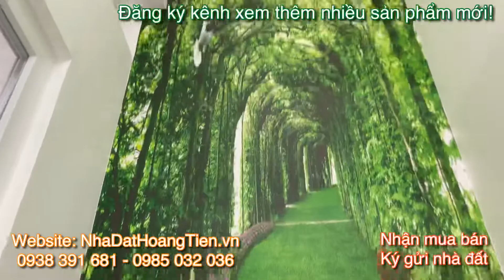Bán nhà Quận 12 | 🤗 Nhà mới đẹp trệt 3 lầu thiết kế trang trí tuyệt đẹp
Chào mừng quý Anh Chị và các Bạn đến với NHÀ ĐẤT HOÀNG TIẾN

- Kênh thông tin Bất Động Sản thực tế tại Gò Vấp, Tân Bình và Q12. Hôm nay trong video này Tiến sẽ giới thiệu đến quý Anh Chị 1 mẫu Nhà Đẹp Gò Vấp thuộc Phường Hiệp Thành, Quận 12.

👉CHÍNH CHỦ BÁN NHÀ PHỐ TUYỆT ĐẸP 4M x 13M XÂY 1 TRỆT, 3 LẦU  P. HIỆP THÀNH, QUẬN 12

🔸 Đường Nguyễn Thị Kiểu, Phường Hiệp Thành, khu nhà lầu đồng bộ, Quận 12
🔸 Diện tích đẹp : 4m x 13M
💰 GIÁ HẤP DẪN: 4 tỷ 700 triệu đồng (Còn thương lượng) 🧱🧱🧱
💎 Nhà mặt tiền đường 7m có vỉa hè cách Nguyễn Thị Kiểu 50m
🔸 Hướng:  Tây Bắc
🔸 Kết cấu : Đúc kiên cố 1 trệt + 3 lầu sân thượng trước sau
🔸 Nhà có 5 phòng ngủ, 6 vệ sinh
🔸 Nhà có bản vẻ thiết kế của Kỹ sư chuyên nghiệp nên vô cùng kiên cố và chắc chắn

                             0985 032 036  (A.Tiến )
🔸 Tặng nội thất cực kỳ cao cấp như: Salon, máy lạnh, năng lường MT, 1 Bộ bàn ăn, 4 cái giường cho mỗi phòng ngủ...) khi khách mua nhà.
🔸 Hỗ trợ Quý khách hàng vay ngân hàng lên đến 80% giá trị căn nhà.
🔸Ngoài ra nhà đất Hoàng Tiến Còn rất nhiều nhà bán mới đẹp khác khu vực quận Gò Vấp – Phường 15 Tân Bình cho Quý khách hàng thăm quan và chọn lựa.
Xem thêm:
NHÀ ĐẤT HOÀNG TIẾN sẽ mang đến quý khách hàng những video chuẩn, những hình ảnh thực tế và thông tin chính xác về:
- Nguồn dự án bất động sản, ký gửi
- mua bán nhà đất.
- Kinh nghiệm "NGHỀ" bất động sản và các lĩnh vực liên quan thiết kế xây dựng & thi công nội ngoại thất.
Phương châm hướng đến xây dựng một cộng đồng quý khách hàng quan tâm tới lĩnh vực bất động sản, một cộng đồng với những ĐĂNG KÝ KÊNH thực sự chất lượng.

bán nhà gò vấp, nhà bán gò vấp, bán nhà tân bình, nhà bán tân bình

© Bản quyền thuộc về Nhà Đất Hoàng Tiến
© Copyright by Nhà Đất Hoàng Tiến -Production ☞ Do not Reup